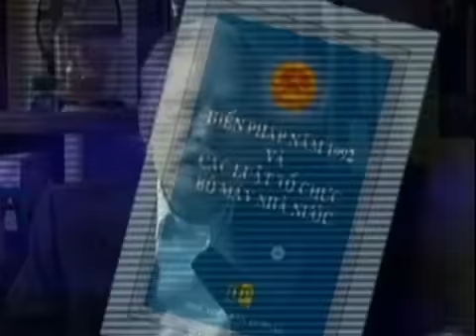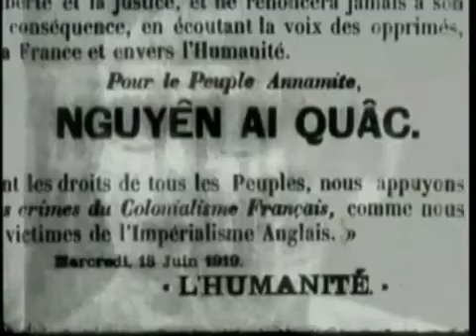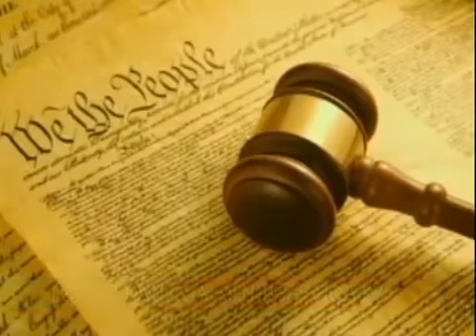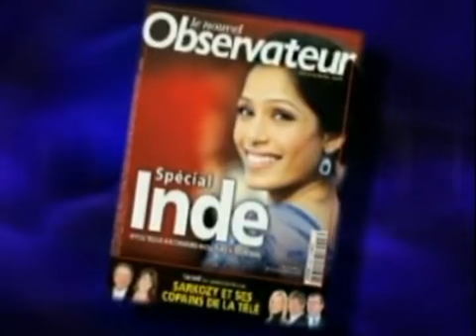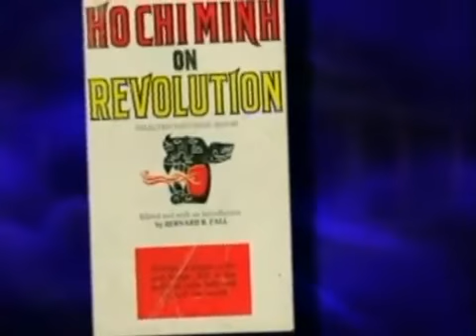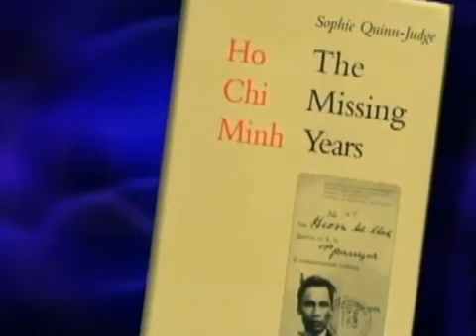Sự thật về Hồ chí Minh - 06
Full Versions:
Ho chi Minh - The Man & The Myth

Sự thật về Hồ chí Minh